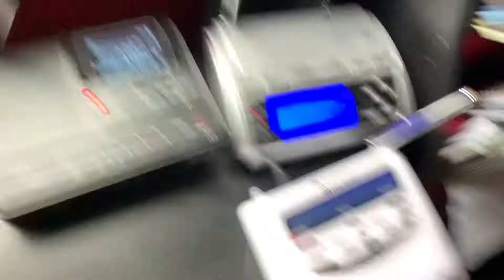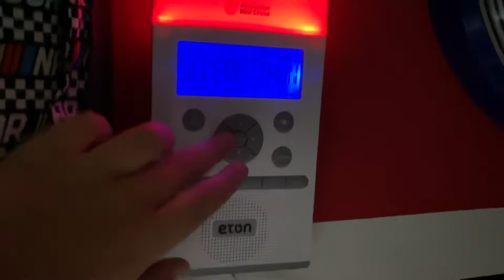EAS #1346-1348 Special Marine Warning